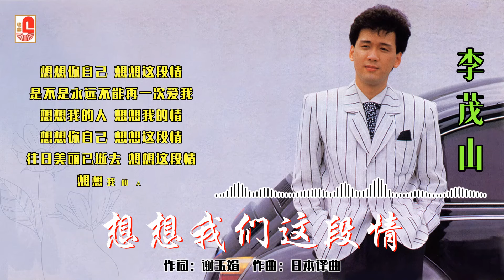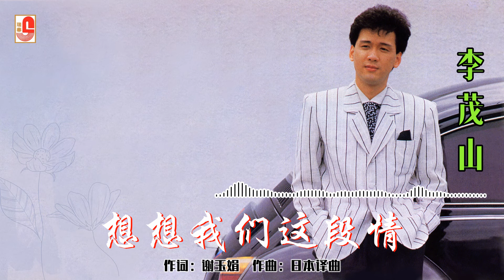李茂山 - 想想我们这段情（Official Lyric Video)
李茂山 ‖ 说什么都是多余 ‖ SWCD 27371